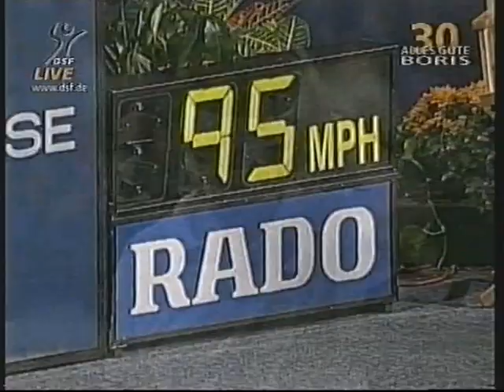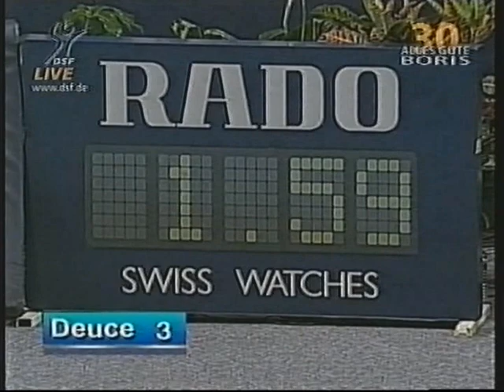1997 Masters Semifinal Pierce vs Tauziat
1997, New York, WTA Tour, Year End Championships, Mary Pierce def. Nathalie Tauziat 6:2,5:7,6:4